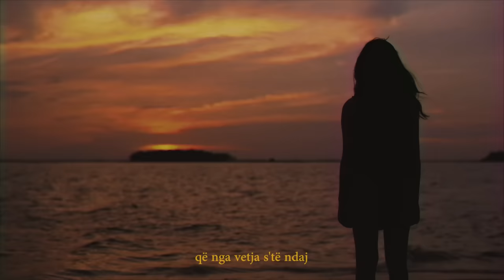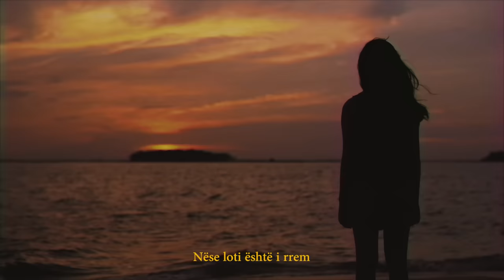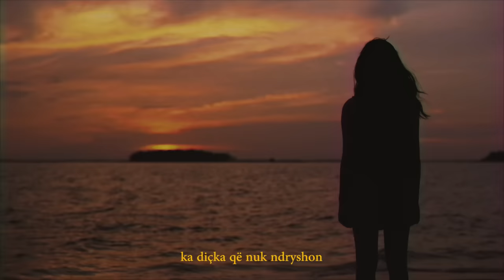Cricket & Numen - Me Fal (REMIX)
Me fal, Remix i kenges
Elita 5 - Me Fal
Muzika : Wirusi
Teksti : Fatmir Muja
Master by Nome